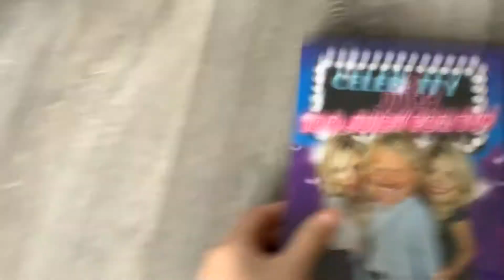DVD Opening To Celebrity Juice TOO Juicy For TV! (2011) UK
1.Warning Screen
2.2 Entertain Logo
3. DVD Menu